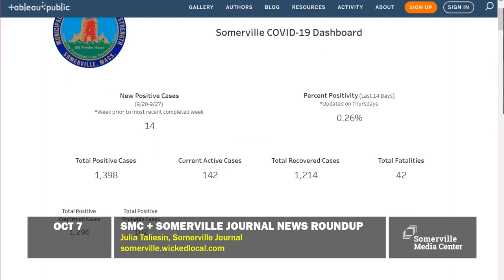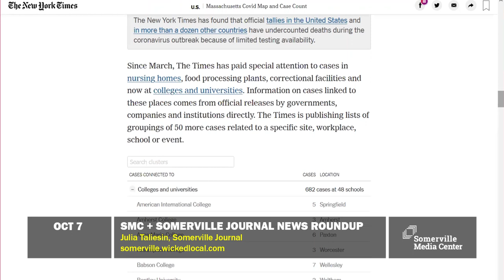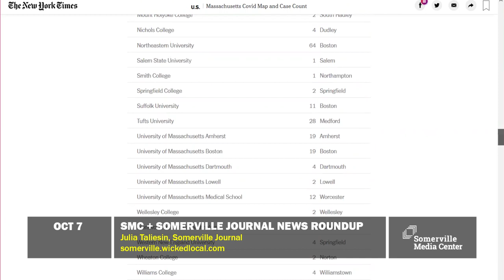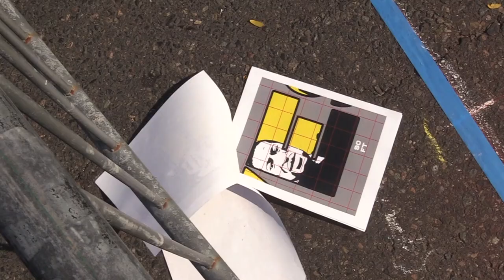SMC + Somerville Journal News Roundup - October 7, 2020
In the latest episode of the SMC + Somerville Journal News Roundup, Julia Taliesin gives us the latest COVID-19 impact information. In addition, learn about upcoming election deadlines and ballot questions, two new Black Lives Matter murals, a new language and jobs training program, plus a local couple's experience on a reality TV competition.

A co-production of the Somerville Journal and Somerville Media Center.